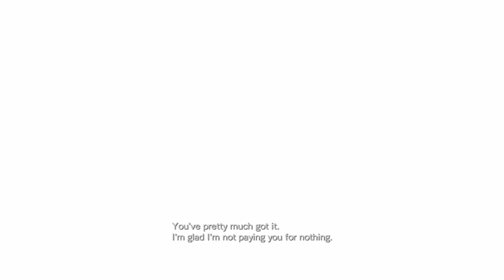Resident Evil: Revelations: The Tangle Web Challenge 💥 Episode 10: | No Commentary Walkthrough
In this chapter of Resident Evil Revelations, we explore a stunning (yet spooky) mansion, as we get info about the situation. We first have to find out how to progress as there are some dead-ends, so we explore the main rooms and different routes.